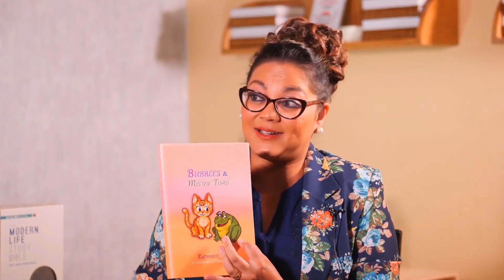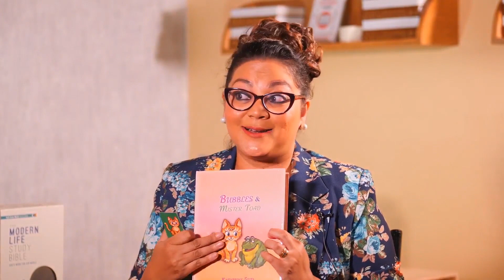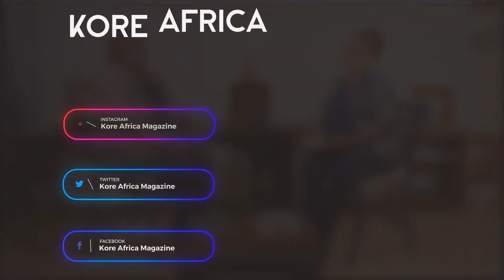My process of writing the book Bubbles and Mister Toad - Katherine Silva (author)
This is a book written to teach children values we feel need to be emphasized to help them through their life's journey as good people. It is a book about courage, kindness, and believing in your dreams, despite the discouragements that come along in life.

It’s a fun read, that teaches children to ‘be brave’ and to ‘be kind’.

Katherine Silva is an author, speaker, trainer and Founder Kore Africa Magazine who passionate about community service, youth and charity work.

She is blessed to have authored a children's book and grow the Kore Africa Magazine which was started to offer a platform to celebrate Africa and uplift African authors